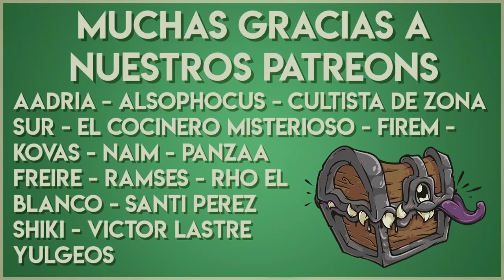🏰Dungeons & Dragons🐉 Crea tu Personaje con las Cronicas Heroicas de Wildemount!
La Guía para el Explorador de Wildemount ofrece un complemento interesante para crear personajes, sea dentro o fuera de su mundo. No te pierdas esta guía para además conocer los dos nuevos backgrounds que ofrece el manual y un regalo sobrenatural muy interesante...!

Nueva intro musical por Max Kruspe!